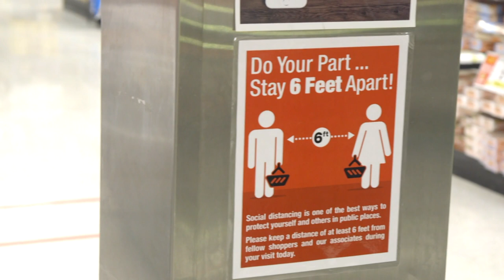Nothing is More Important Than Safety - Joe Colalillo, Chairman & CEO, Wakefern Food Corp.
Joe Colalillo, Wakefern Food Corp. Chairman & CEO talks safety precautions put into place to help protect associates and shoppers.